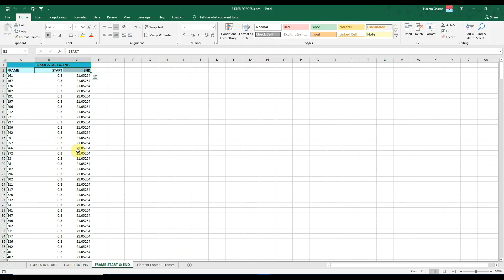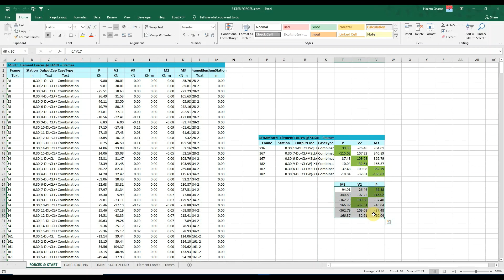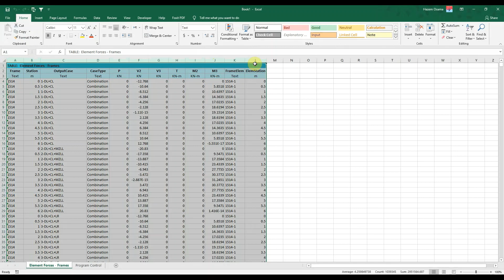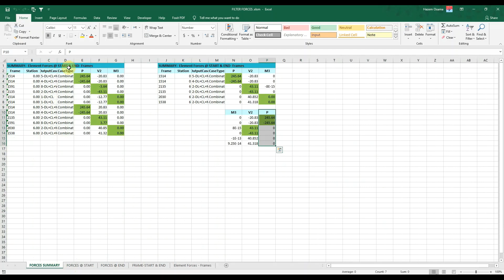Excel with SAP2000 for connection design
The goal of this macro is to get the forces on the connection in the least amount of time and least amount of repetitive work to focus more on the aspect of design.